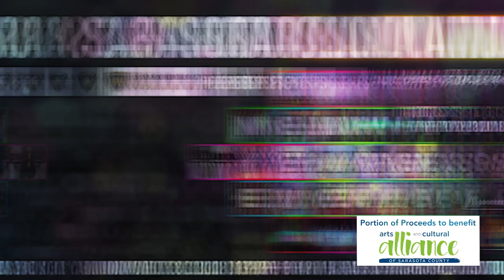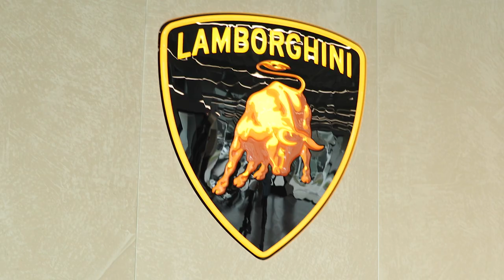Sarasota New Years Eve Illumination Party | Lamborghini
Lamborghini Sarasota presents

THE Sarasota New Years Eve Red Carpet ILLUMINATION Party
at the Municipal Auditorium.
It's the 3rd year at such a great remodeled Iconic venue Downtown Sarasota on 41 along the bayfront hosted by Full Moon Promotions.

This years theme is ILLUMINATION!  The Aud will be transformed in to a GLOWrious spectacle.

New Years Eve is a pinnacle Holiday Celebration to dress up, go out to reminisce about the past year and celebrate the ringing in of a new year.

Tickets ALL Inclusive:  $150 in advance, $200 at door if not sold out
* Valet
* Open Bar
* Huge Dance floor
* Entertainment - LIVE Performers Jonathan Cortez aka JAC of All Trades and Mylon Shamble both American Idol Contestants and   DJ Mega Best of Bay DJ Winner
* Catered Apps by Premiere Catering of Bradenton and Sarasota and Jpan sushi & grill
* Dessert Station by: Seasons 52, Der Dutchman Sarasota and Nothing Bundt Cakes

Charity of Choice is: Arts and Cultural Alliance of Sarasota County

Thank you: Agevital / AgeVital Wellness, Wagner Realty - Florida Real Estate, Cool Today, ABC7 Sarasota - WWSB, Marketing on Main, LG Kramer Flooring, Mermaid Vodka, Beneva Flowers & Plantscapes, Perception Management, REAL Exclusive Magazine, Ink Graphics Media, Chillounge Night, Taste Dining & Travel Magazine, Ticket Sarasota, SRQ Magazine, N2 Publishing, shortstop, Sarasota Day

We have TWO Former American Idol Performers for part of our Entertainment.  Jonathan Cortez aka JAC of All Trades and local Mylon Shamble.  Other special guests Lido Capogrosso and DJ Neal Stoll aka DJ Mega will be performing.

Website created & hosted by: ABC 7 MySuncoast